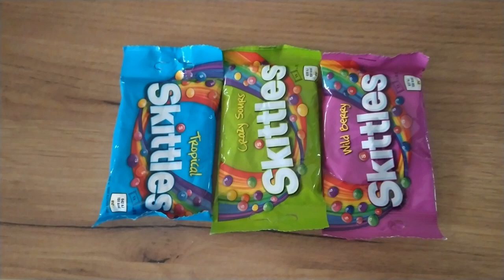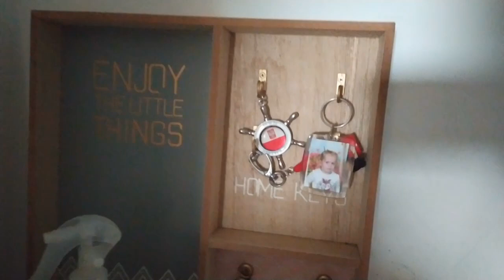Nieplanowane zakupy / Stała się rzecz straszna !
➡Na hasło " MATKA3PLUS "  -20% na nieprzecenione produkty Garett Electronics do końca października ;)